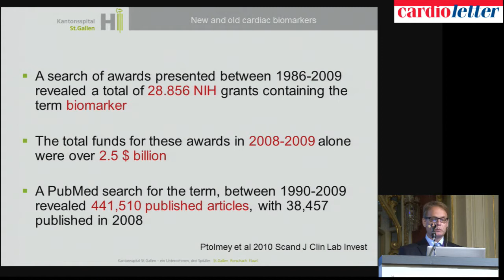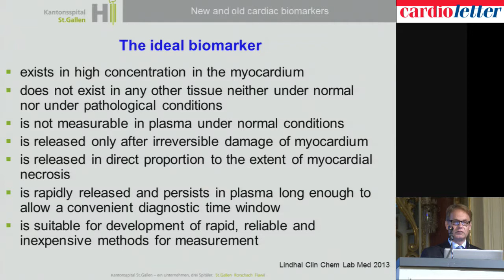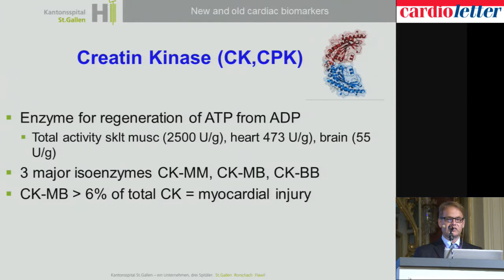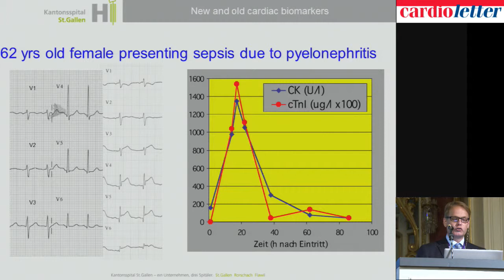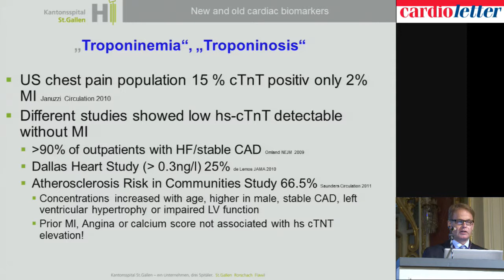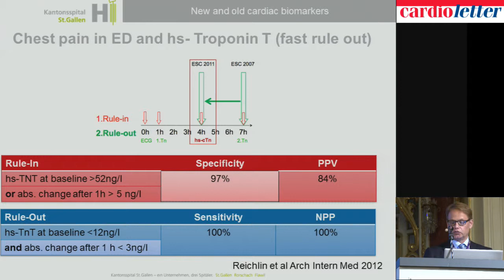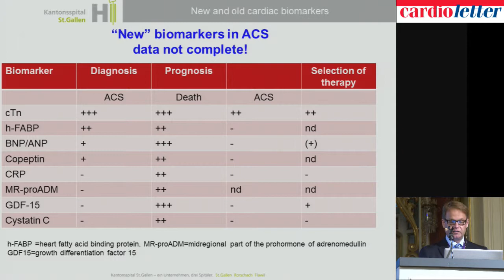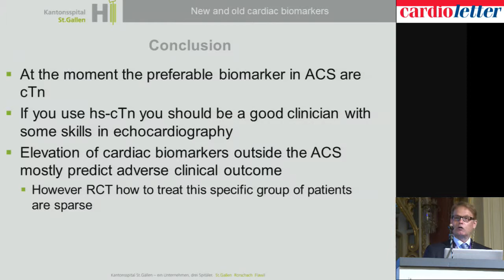Peter Ammann, St. Gallen: New and old cardiac biomarkers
Interlaken: Jahrestagung SGK & SGHC 2014: Main session 3: Changing diagnostics - Peter Ammann, St. Gallen: New and old cardiac biomarkers